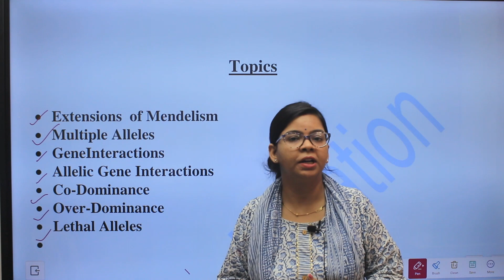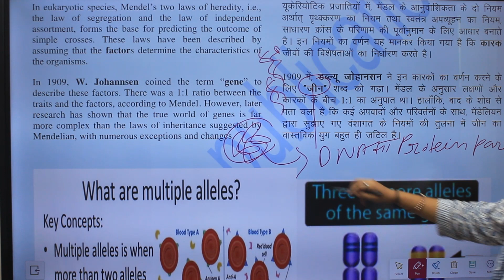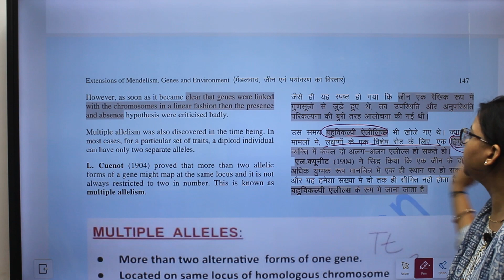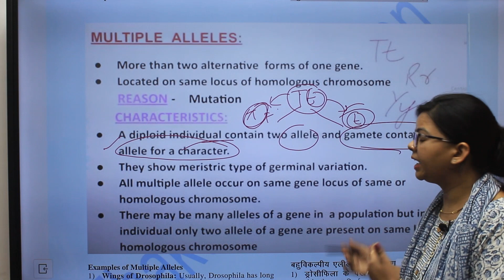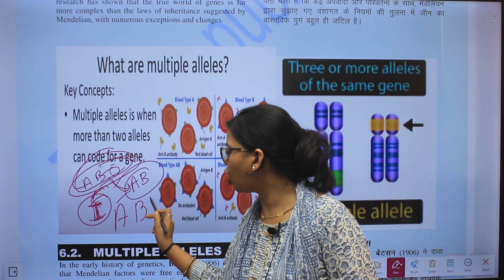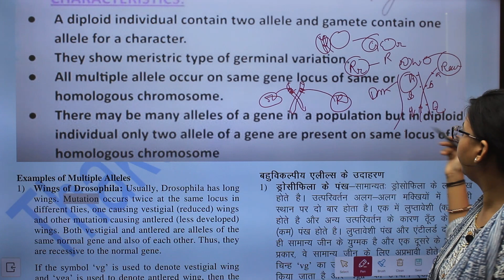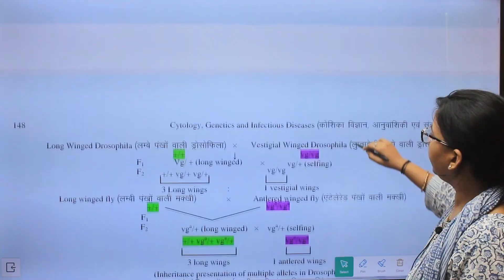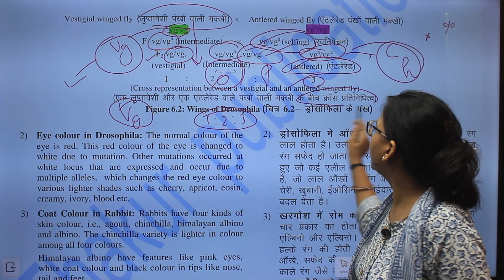🐝 Extensions of Mendelism and Multiple Alleles: Unit 6 Part-A Cytology Genetics & Infectious Disease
🔥Introduction of Extensions of Mendelism and Multiple Alleles: Unit 6 Part-A Cytology Genetics & Infectious Diseaseas

✌Hello दोस्तों, हमारे चैनल पर आपका स्वागत है. इस चैनल पर हम विभिन्न विषयों की पुस्तकों पर वीडियो अपलोड करते रहते हैं. जिसके द्वारा आप घर बैठे ही इन पुस्तकों के कंटेंट्स को समझ सकते हो और अपने विषय में अधिक बेहतर प्रदर्शन कर सकते हो.

An insightful lecture by Savita Singh of a remarkable bilingual book for B.Sc. 1st Semester students studying Zoology in U.P. State Universities titled "Cytology, Genetics, and Infectious Diseases (Zoology)" authored by the Dr. Kumud Rai, Dr. Ajay Kumar, Dr. Dinesh Kumar Tomar, and Dr. Mahjabee Khan. Published by the reputable Thakur Publication Pvt. Ltd.

This Book is suitable for students enrolled in U.P. State Universities, e.g., Purvanchal University Jaunpur, CCSU Meerut, BRAU Agra, MGKVP Varanasi, DDU Gorakhpur, Rajju Bhaiyya State University Prayagraj, Rohilkhand University, Bareilly, RMLAU, Ayodhya

🎈You can buy this Book Online from:
Thakur Publication: